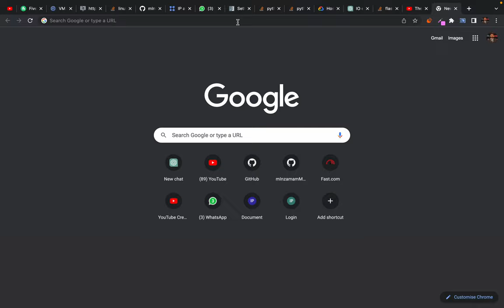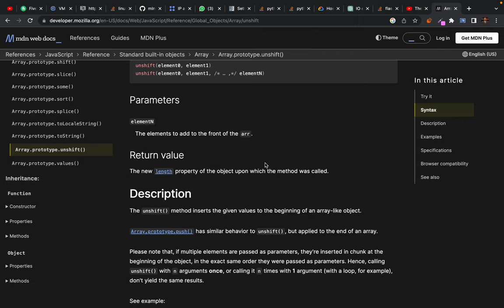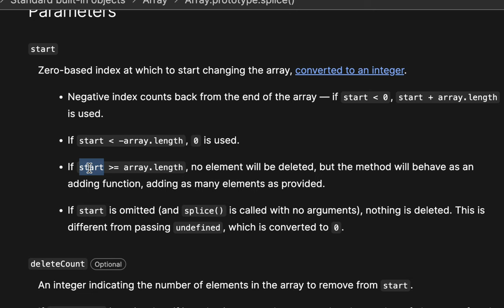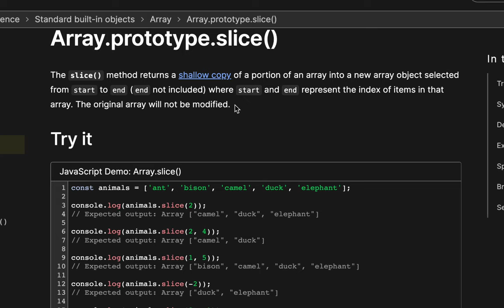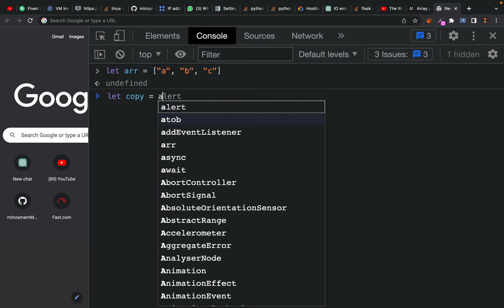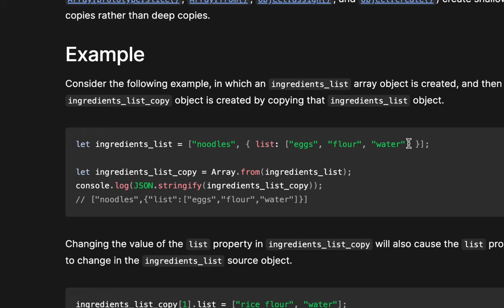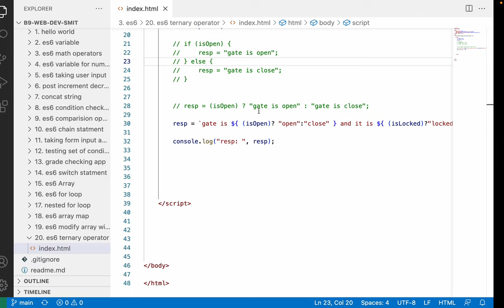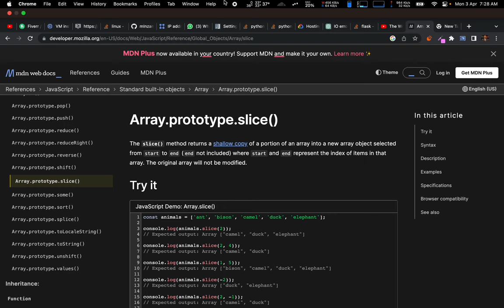82. es6 Array Methods